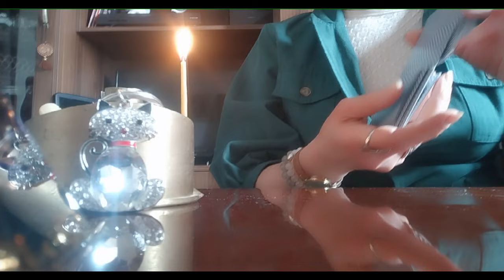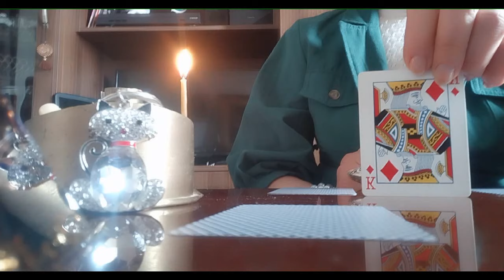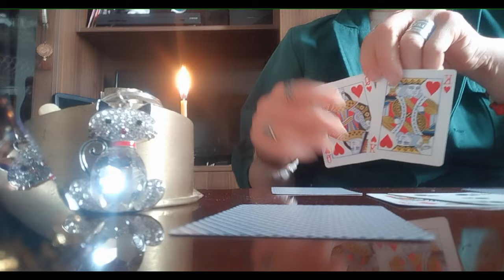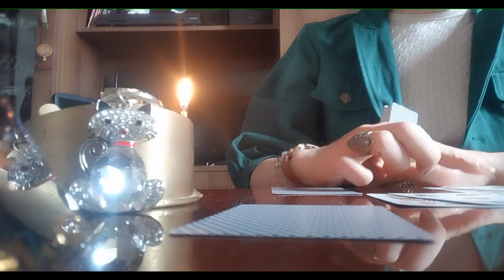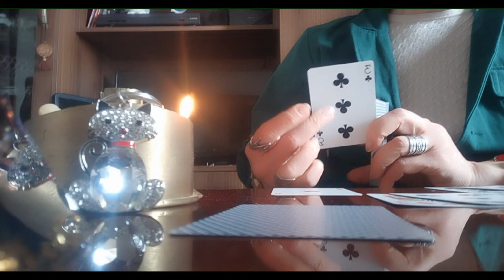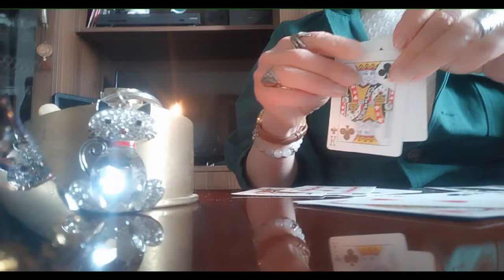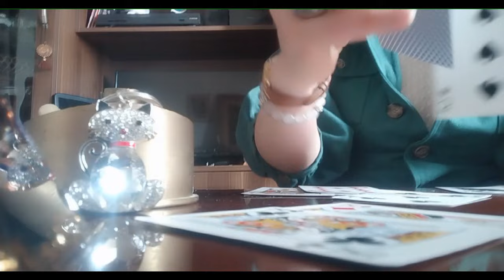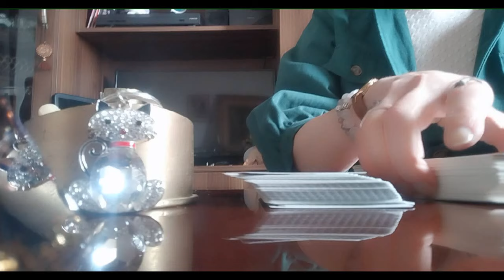საყვარელი მამაკაცი შეიძლება თქვენი მეუღლე გახდეს?! როგორ ხედავს ტარო?✨✨✨🃏🃏🃏✨✨✨